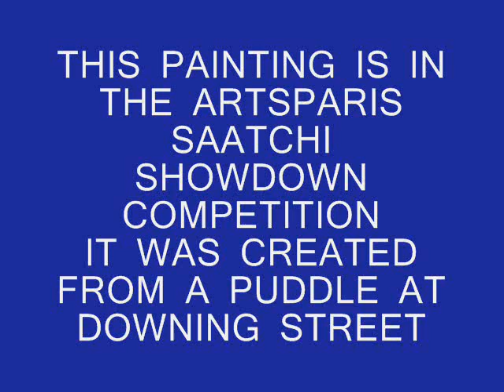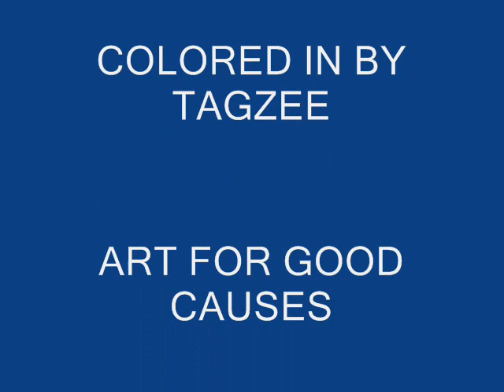TAGZEE PUDDLE ART AT DOWNING STREET THEN SAATCHI'S THEN THE ROYAL ACADEMY OF ART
THE ROYAL ACADEMY OF ART